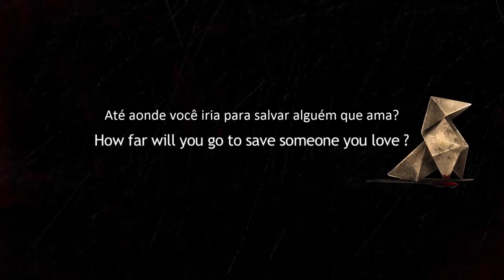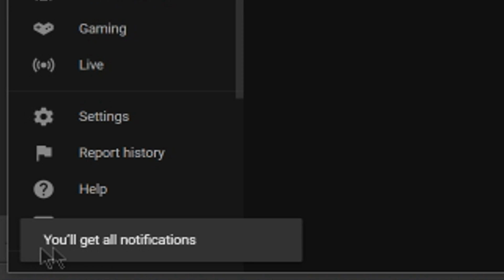Play 7 STEAM PC Games FREE This Weekend + VALVE TROLLED On Twitch!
VEGAS PRO HUMBLE BUNDLE FOR ONLY $25! -

New Humble Monthly w/ COD Black Ops 4 Battle Edition + More for $12!-